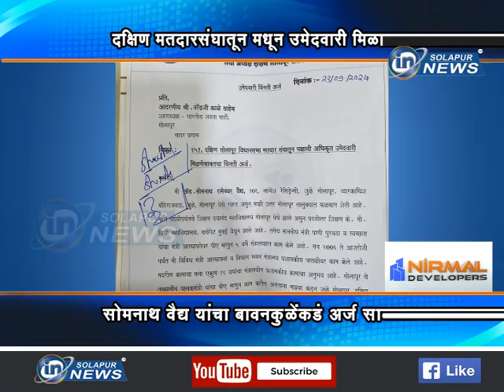दक्षिण मतदारसंघातून मधून उमेदवारी मिळावी : सोमनाथ वैद्य यांचा बावनकुळेंकडं अर्ज सादर...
SOMNATH VAIDYA | दक्षिण मतदारसंघातून मधून उमेदवारी मिळावी : सोमनाथ वैद्य यांचा बावनकुळेंकडं अर्ज सादर.